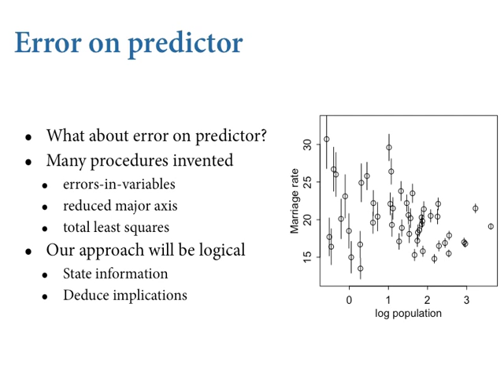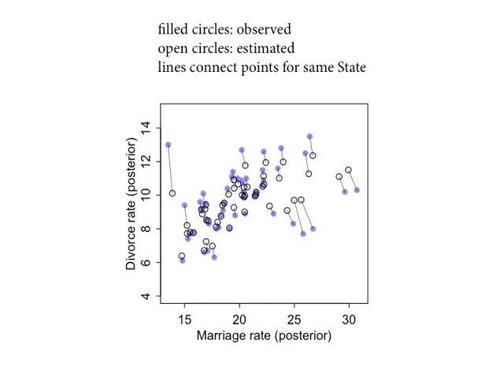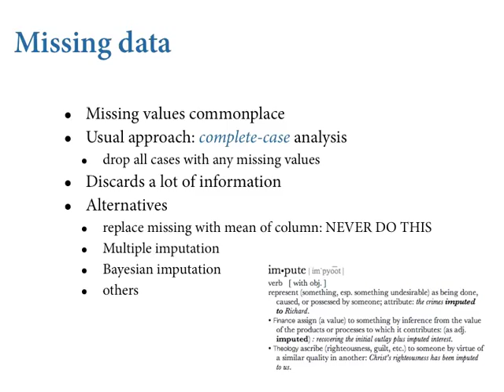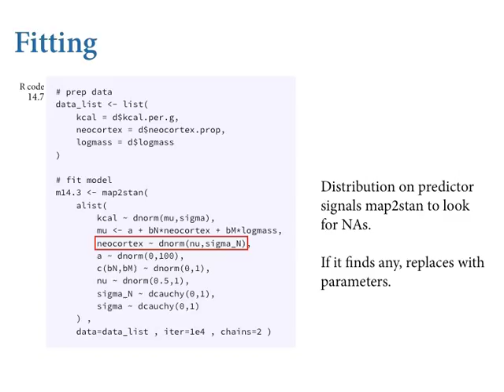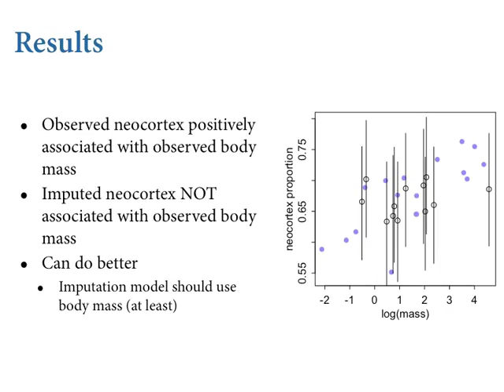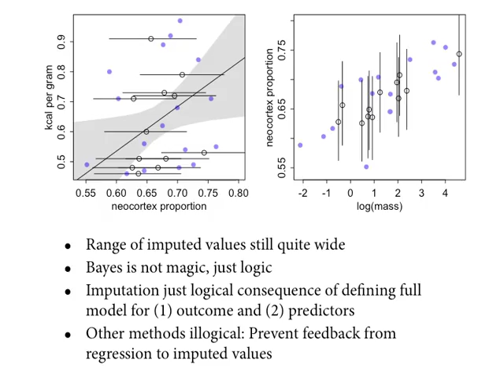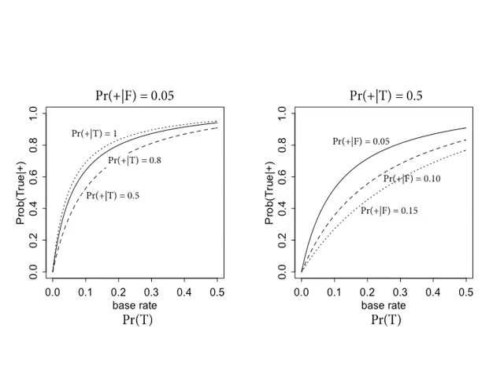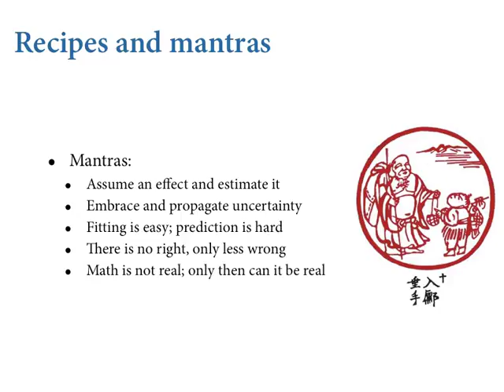Statistical Rethinking - Lecture 20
Lecture 20 - Measurement error, missing data imputation, false-positive science - Statistical Rethinking: A Bayesian Course with R Examples